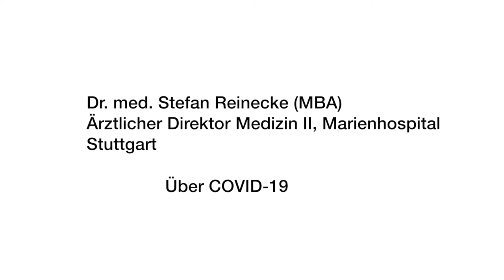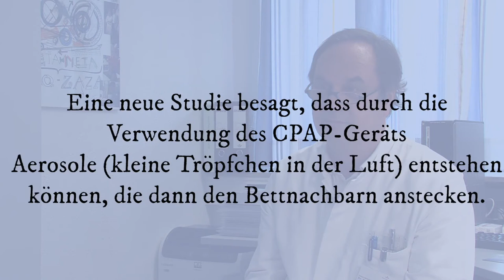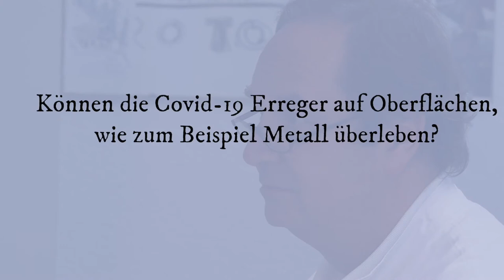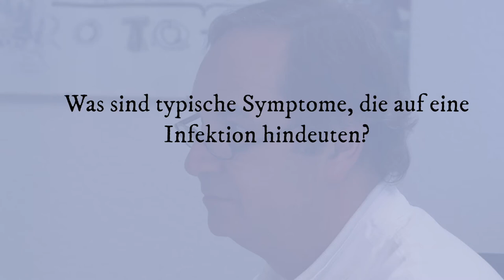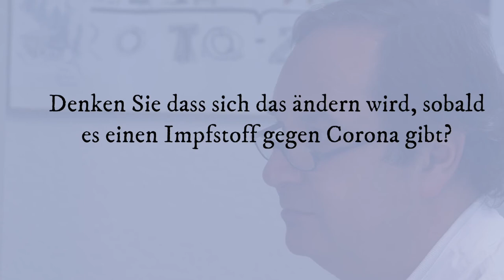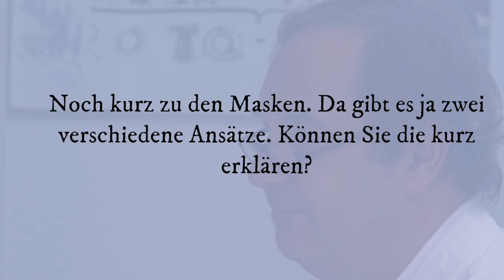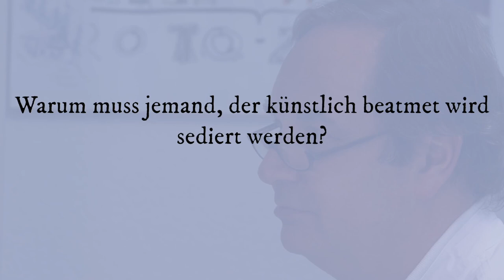Reinecke: COVID-19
Dr. med. Stefan Reinecke (MBA, Ärztlicher Direktor Medizin II, Marienhospital Stuttgart) spricht über COVID-19.